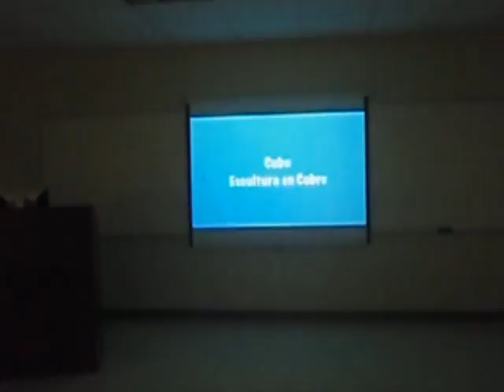Amado ,Art fest @ Doral 2011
Exhibition and live painting by Amado